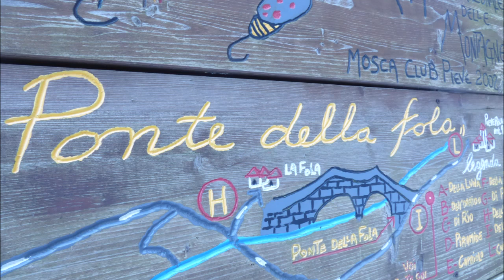Beautiful Italy Ponte della Fola Pievepelago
Beautiful Italy Ponte della Fola Pievepelago (Modena) Fola's bridge
Music from audiolibrary Youtube by Quincas Moreira and Aaron Kenny.